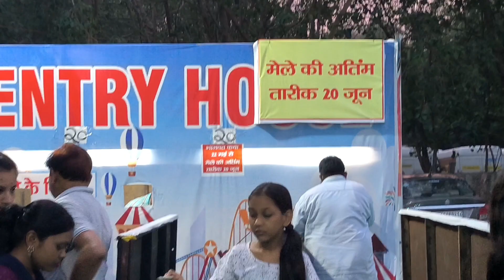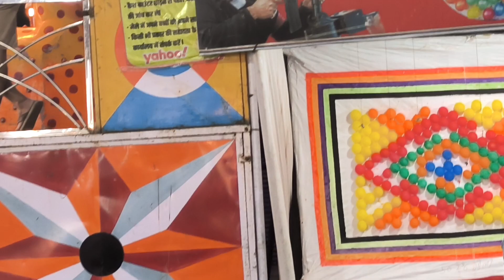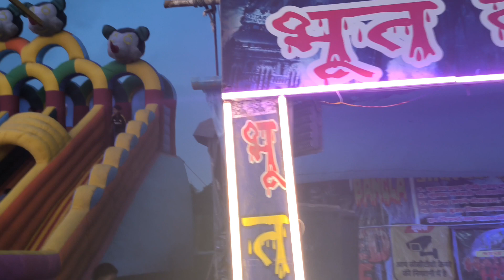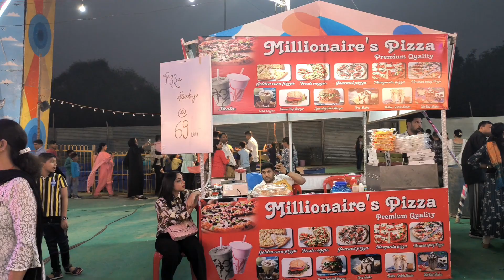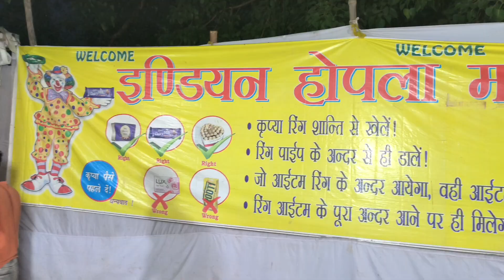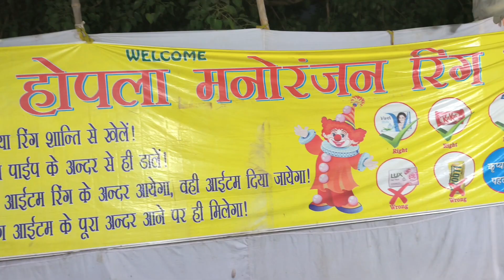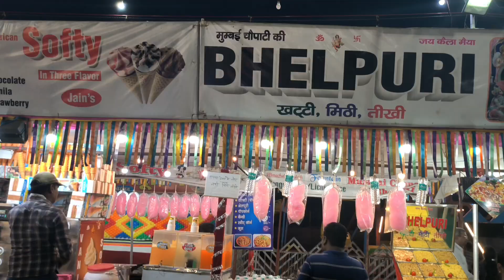Summer Carnival (मेला) Karol Bagh